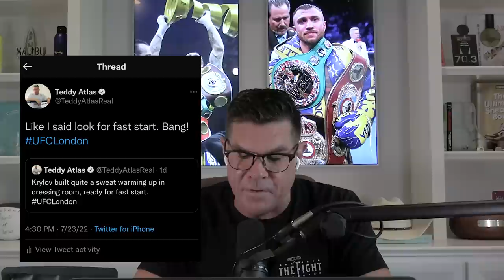Paddy Pimblett, Molly McCann Wins | Aspinall Blaydes End | Canelo GGG 3 | Dogboe over Gonzalez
Teddy Atlas and co-host Ken Rideout break down UFC London with Paddy the Baddy Pimblett and Molly McCann collecting big wins, Aspinall Blaydes ends in disappointment, and more discussion on the full main card. Teddy and Ken also talk about Canelo vs GGG 3 along with the recent Isaac Dogboe split decision win over Joet Gonzalez.

Feel Free -- code "ATLAS" at checkout

Timestamps:
00:00 - Intro
06:36 - UFC London
09:48 - Molly McCann KO win
16:15 - Paddy Pimblett win
32:50 - Ozedemir Craig
47:30 - Krylov Gustafsson
57:00 - GGG vs Canelo 3
1:01:35 - Hermansson Curtis
1:05:10 - Aspinall Blaydes
1:11:58 - Dogboe over Gonzalez